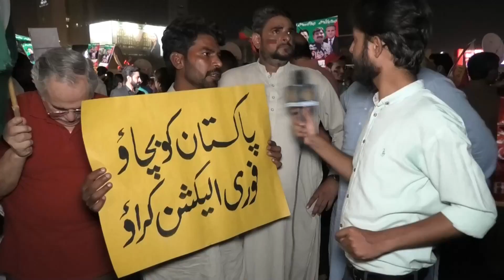Lahore Larki Nay Maryam Nawaz Post Matam Kar Diya , Lahore ki Awam Petrol Prices par Bahir Ay Gae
In This Video Our Resporter "Mujahid Ul Hassan" Taking With Public on Petrol Pump And Taking Reviews About Petrol Prices Increment. First Time in History Huge Increment and Public are So Angry